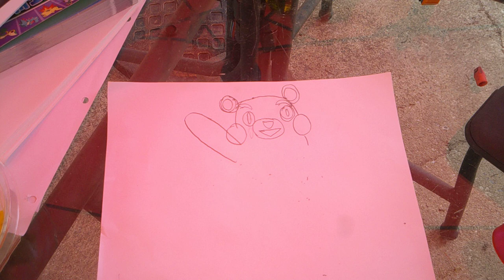how to draw kumamon